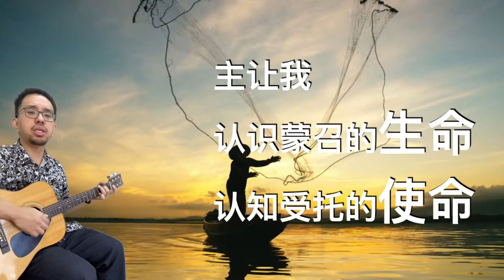回应主的命定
词曲：陈向毅

宣教旅程一
两年加拉太
扎根主真理
靠基督完全释放

宣教旅程二
三年马其顿
回应主异象
帖撒罗尼迦书前后

宣教旅程三
四年亚细亚
以佛所牧会
哥林多书前后
罗马书，我们因信称义
继续持守主的使命

主让我
认识蒙召的生命
认知受托的使命
向祢做对的回应
回应主祢的命定